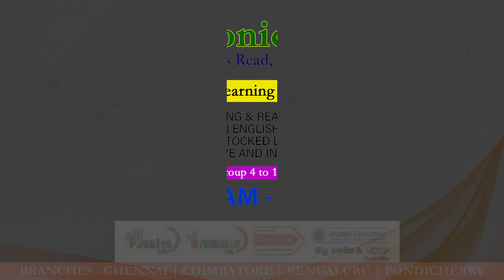Tappattam | Paraiattam | தஞ்சை M.m.மதியழகன் தப்பாட்டக்கலைகுழு | Folk Art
தஞ்சை M.m.மதியழகன் தப்பாட்டக்கலைகுழு | Tappattam/Paraiattam  | Folk Art | @Kattiyakkaran

Learn about the unique art form of Tappattam (Paraiattam), performed by dancers of Madhiazagan team. This ancient folk art form is a spectacular display of rhythm, energy, and movement.

In this video, you'll get to see and learn about the art of Tappattam (Paraiattam). This beautiful folk art form is a unique and beautiful display of rhythm, energy, and movement. Watch as the dancers of Madhiazagan team show you their amazing skills in this ancient art form.

தமிழ் பண்பாடு கலாச்சாரம் கலை இலக்கியம் சினிமா கலந்த காணொளிகள் நிறைந்த கட்டியக்காரன்

Name                              :  Tappattam
Camera                           :  Gopal, Rameshkumar
Editing                             :  Arvind
Voice                               :  Anbaana Arun
Production exe               : Thameem
Performance                  :  தஞ்சை M.m.மதியழகன் தப்பாட்டக்கலைகுழு

Dear Friends,